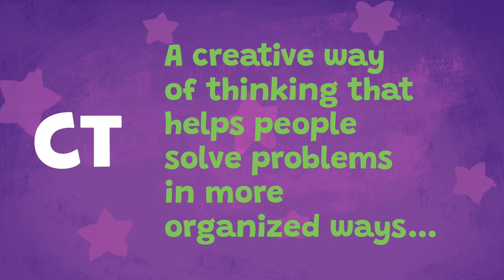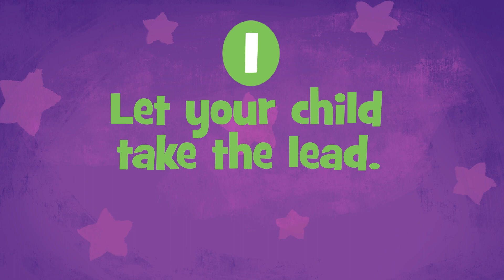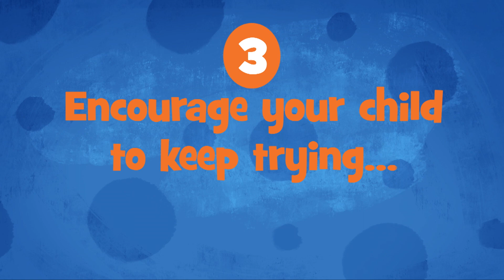How Do You Support Your Children’s Computational Thinking? | PBS KIDS for Parents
“Work It Out Wombats!” is a PBS KIDS series that follows the adventures of three playful siblings — Zeke, Zadie, and Malik. They live with their grandmother Super in the Treeborhood, a fantastical treehouse apartment complex that’s home to a diverse community of animal neighbors. Super and the other adults who live in the Treeborhood do lots of things to model how to support children’s computational thinking — or CT for short. It’s a creative way of thinking that helps people solve problems in more organized ways using a toolbox of skills from computer science. This video provides four tips to support computational thinking skills for the children in your life.

About PBS KIDS for Parents:
PBS KIDS for Parents provides parents with information and resources to help them raise happy, healthy, smart, and kind kids. At PBS KIDS for Parents, we have a vision for a better world in which every child discovers unlimited possibilities—and we use the power of media to open those worlds of possibilities for all children. To support this vision, we want to reach and support parents as they help their children learn and grow to their full potential.

We are a noncommercial, research-based resource for families. And we believe that parents have all that it takes to be the best parent to their child. We want to help parents raise compassionate, resilient, empathetic, and curious children who bring value to their community. We do this by creating content that encourages parents to play, grow, and learn alongside their children.